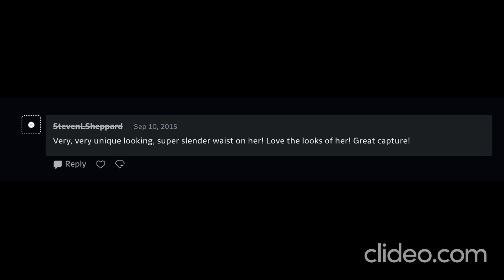1hangryjack/StopBullyingEugeniaCooney/Steven Sheppard: "I like how her ribs show!"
Eugenia Cooney's obsessive fan 1hangryjack/StopBullyingEugeniaCooney/Steven Sheppard sexualizing and fetishizing underweight mannequin bodies in DeviantArt comments.